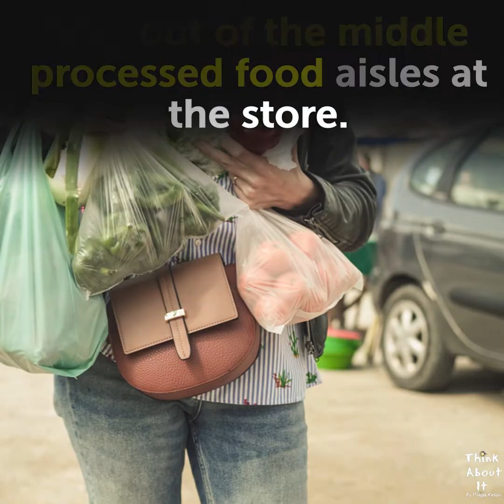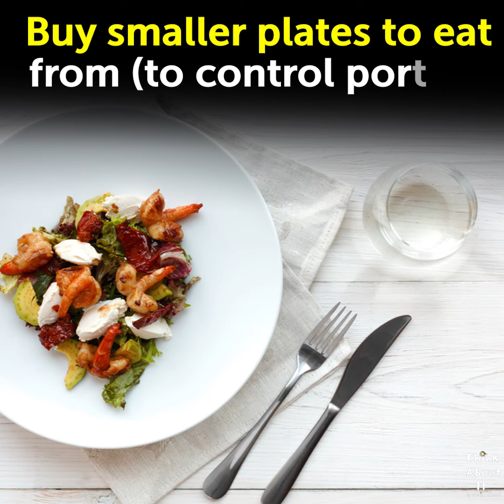20 Habits to Improve Your Life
20 Habits to Improve Your Life